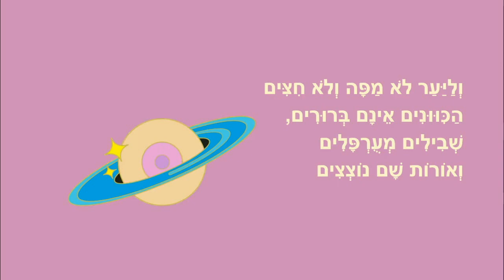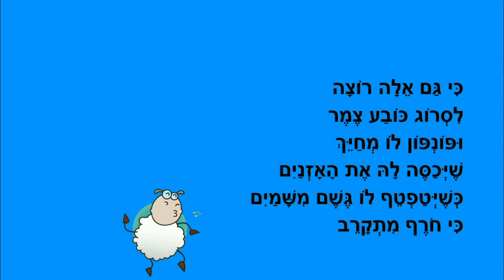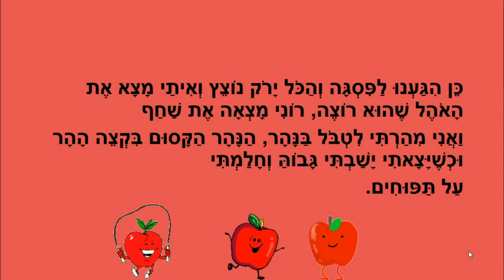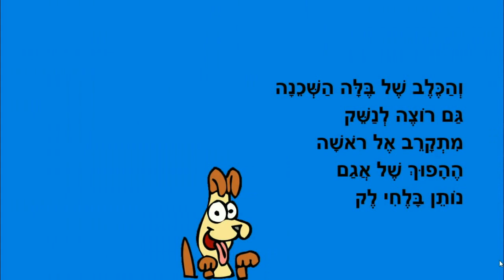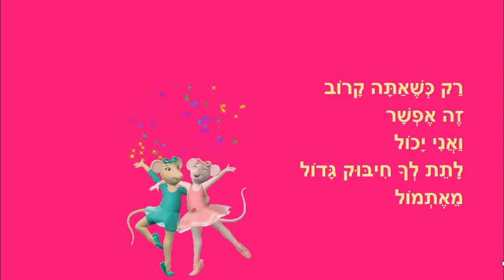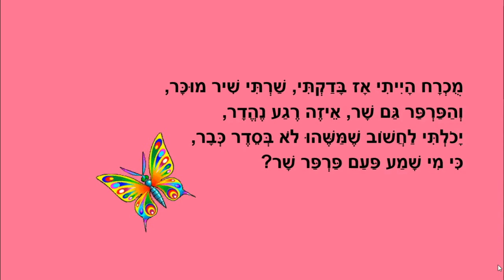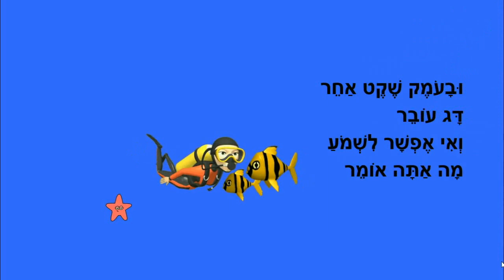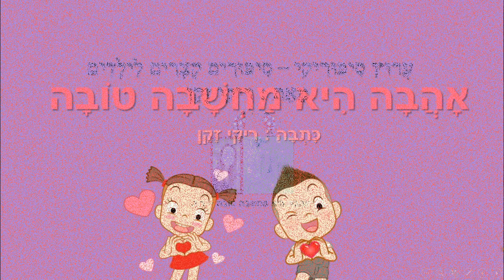סיפורים לילדים ברצף - גילי ביער החלומות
סיפורים לילדים ברצף